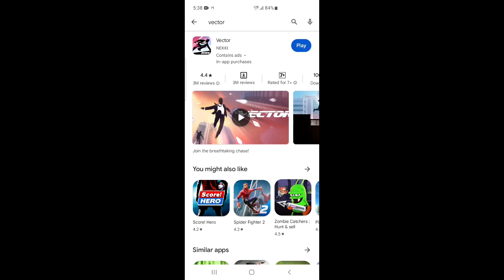we start a new game (vector) amazing 😱 game start and first video watch and enjoy 🔥new game